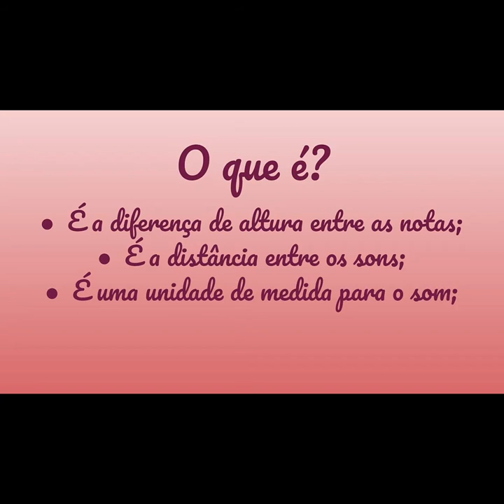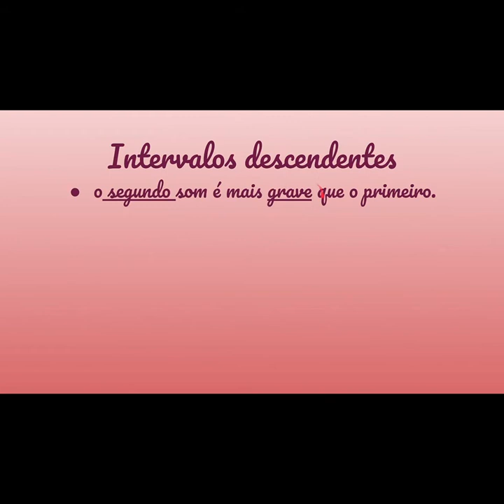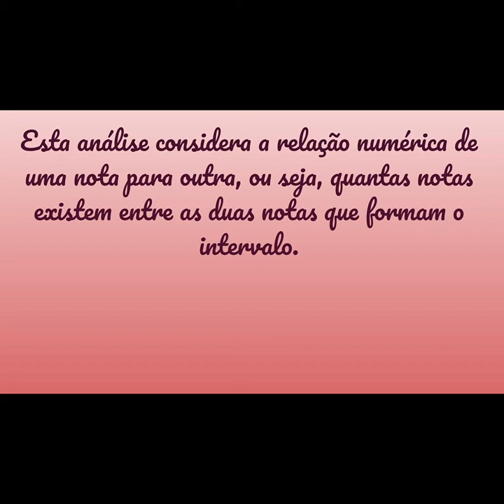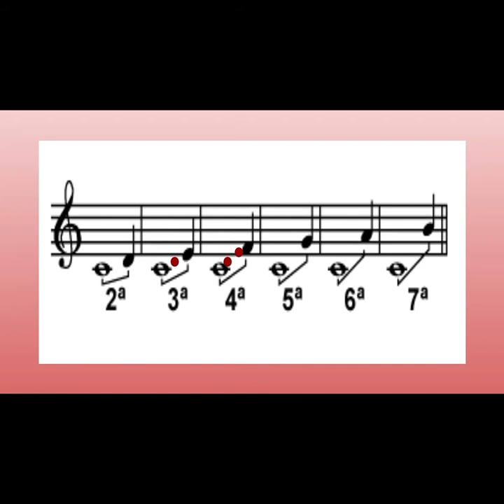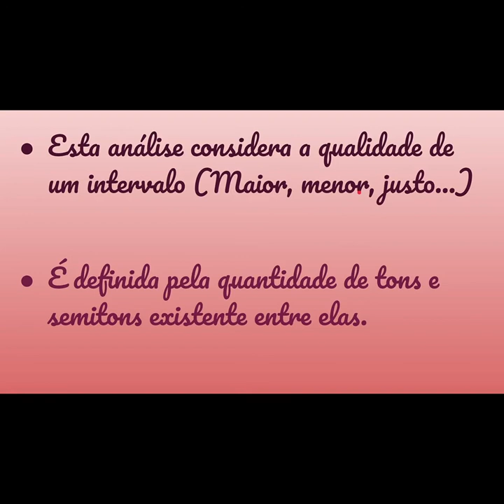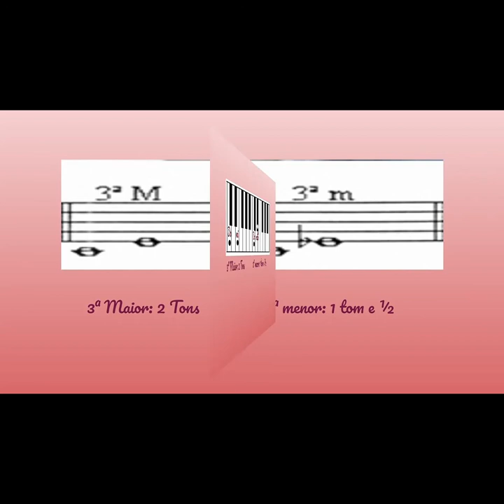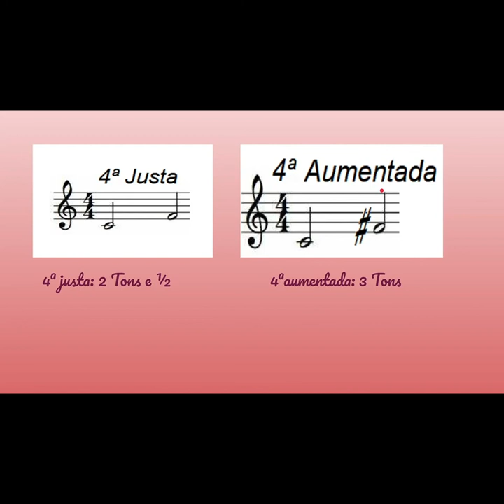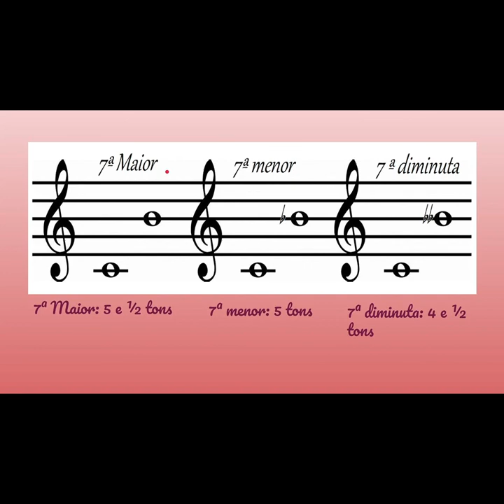Aula: ''Intervalos Musicais'' (FC Belém)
Este vídeo irá apresentar os processos para identificar os intervalos musicais.